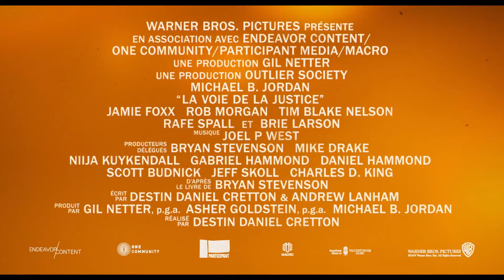La Voie de la justice I Bande Annonce (VF)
LA VOIE DE LA JUSTICE

29 janvier 2020 / 2h 17min / Biopic, Drame
De Destin Daniel Cretton
Avec Michael B. Jordan, Jamie Foxx, Brie Larson
Nationalité Américaine

Le combat historique du jeune avocat Bryan Stevenson.  Après ses études à l’université de Harvard, Bryan Stevenson aurait pu se lancer dans une carrière des plus lucratives. Il décide pourtant de se rendre en Alabama pour défendre ceux qui ont été condamnés à tort, avec le soutien d’une militante locale, Eva Ansley. Un de ses premiers cas - le plus incendiaire - est celui de Walter McMillian qui, en 1987, est condamné à mort pour le meurtre retentissant d’une jeune fille de 18 ans. Et ce en dépit d’un grand nombre de preuves attestant de son innocence et d’un unique témoignage à son encontre provenant d’un criminel aux motivations douteuses. Au fil des années, Bryan se retrouve empêtré dans un imbroglio de manœuvres juridiques et politiques. Il doit aussi faire face à un racisme manifeste et intransigeant alors qu’il se bat pour Walter et d’autres comme lui au sein d’un système hostile.

Titre original Just Mercy
Distributeur Warner Bros. France
Récompense 1 nomination

RÉSULTATS ANNONCÉS
Screen Actors Guild Awards
Screen Actors Guild Awards 2020
Los Angeles, U.S.A. | 19/01/2020
1 nomination
Nommé
Meilleur acteur dans un second rôle
Jamie Foxx